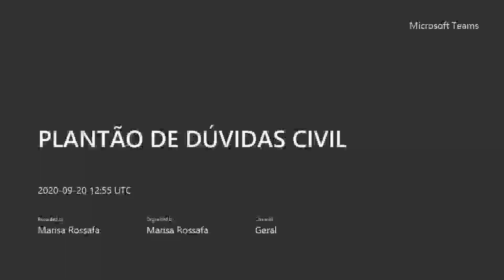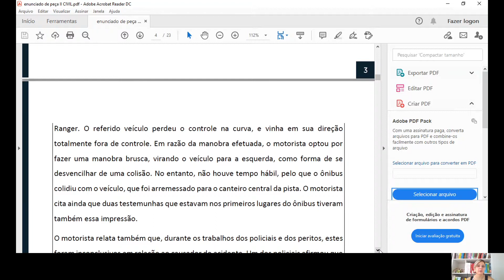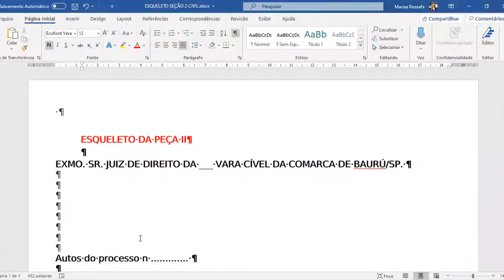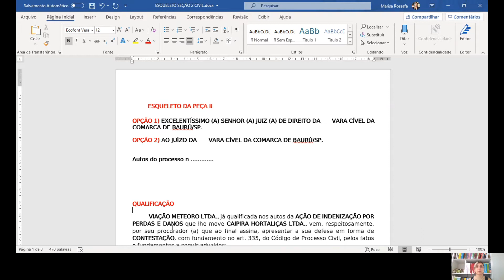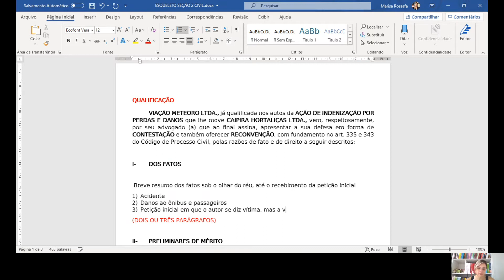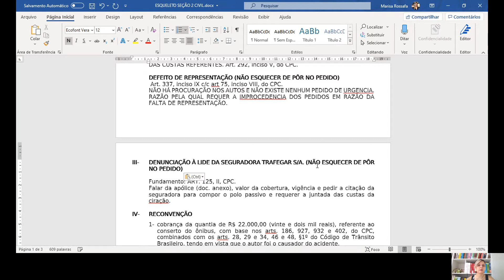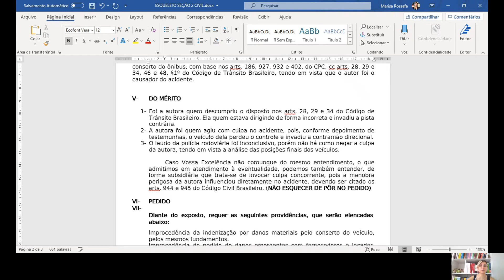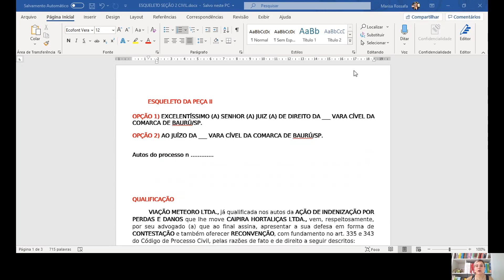Estágio I- peça II -CIVIL